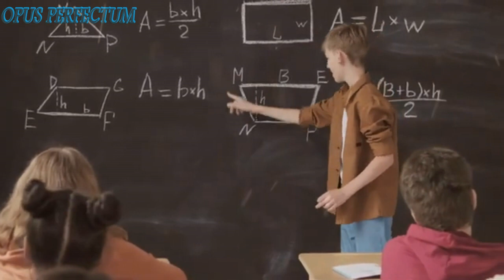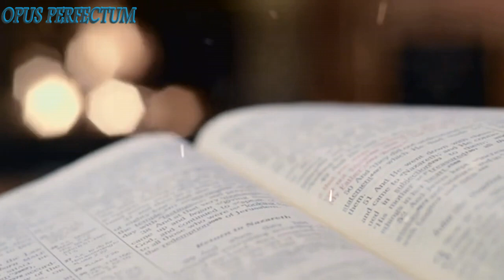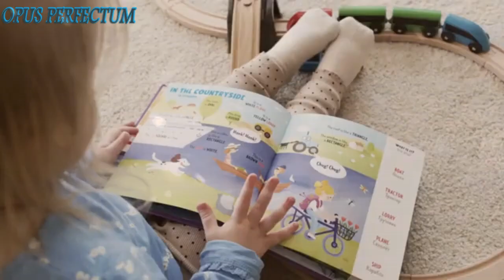IMAM AL GHAZALI Seorang Filsuf Muslim dengan Ilmu yang sangat Luas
Abu Hamid Muhammad bin Muhammad al Ghazali ath-Thusi asy-Syafi'i (lahir di Thus; 1058 / 450 H – meninggal di Thus; 1111 / 14 Jumadil Akhir 505 H; umur 52–53 tahun) adalah seorang filsuf dan teolog muslim Persia, yang dikenal sebagai Algazel di dunia Barat abad Pertengahan.

Ia berkuniah Abu Hamid karena salah seorang anaknya bernama Hamid. Gelar dia al-Ghazali ath-Thusi berkaitan dengan ayahnya yang bekerja sebagai pemintal bulu kambing dan tempat kelahirannya yaitu Ghazalah di Bandar Thus, Khurasan, Persia (kini Iran). Sedangkan gelar asy-Syafi'i menunjukkan bahwa dia bermazhab Syafi'i. Ia berasal dari keluarga yang miskin. Ayahnya mempunyai cita-cita yang tinggi yaitu ingin anaknya menjadi orang alim dan saleh. Imam Al-Ghazali adalah seorang ulama, ahli pikir, ahli filsafat Islam yang terkemuka yang banyak memberi sumbangan bagi perkembangan kemajuan manusia. Ia pernah memegang jabatan sebagai Naib Kanselor di Madrasah Nizhamiyah, pusat pengajian tinggi di Baghdad. Imam Al-Ghazali meninggal dunia pada 14 Jumadil Akhir tahun 505 Hijriah bersamaan dengan tahun 1111 Masehi di Thus. Jenazahnya dikebumikan di tempat kelahirannya.

Ia dianggap sebagai Mujaddid abad ke-5, seorang pembaru iman; yang, menurut hadis kenabian, muncul setiap 100 tahun sekali untuk memulihkan iman Komunitas Islam. Karya-karyanya sangat diakui oleh orang-orang sezamannya sehingga al-Ghazali dianugerahi gelar kehormatan "Bukti Islam" (Hujjat al-Islam).

Al-Ghazali percaya bahwa tradisi spiritual Islam telah hampir mati dan bahwa ilmu-ilmu spiritual yang diajarkan oleh generasi pertama umat Islam telah dilupakan. Keyakinan ini mendorongnya untuk menulis magnum opusnya yang berjudul Ihya Ulumuddin (Kebangkitan Ilmu Pengetahuan Agama).  Di antara karya-karyanya yang lain, Tahafut al-Falasifah (Incoherence of the Philosophers Inkohorensi Para Filsuf) adalah tengara dalam sejarah filsafat, karena memajukan kritik terhadap sains Aristotelian yang dikembangkan kemudian di Eropa abad ke-14.

*Catatan : Penggalan Deskripsi tidak mencerminkan keseluruhan video ini. Konten video ini murni hasil rangkuman saya sendiri.